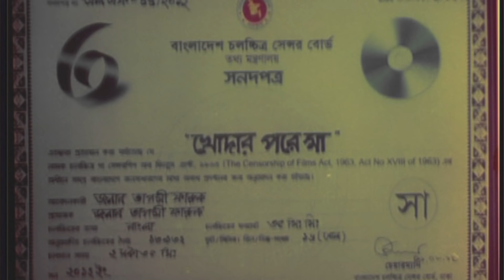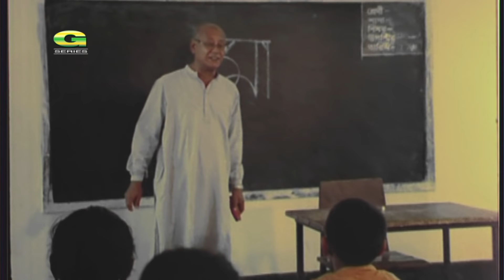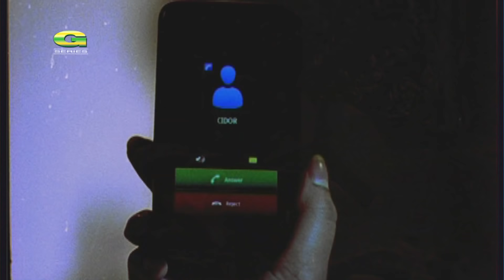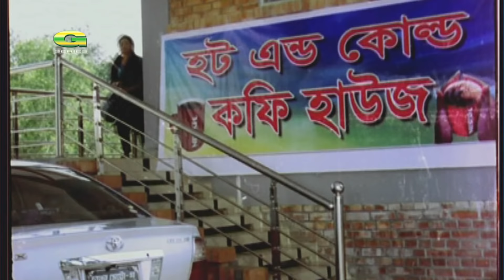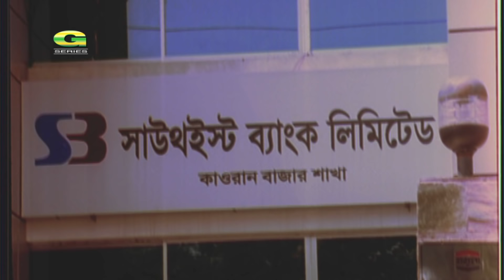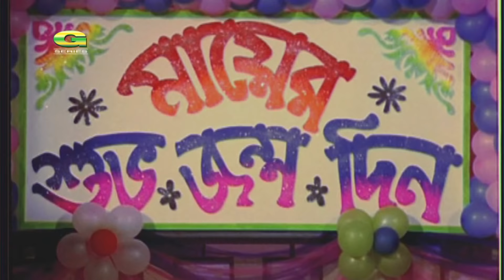Khodar Pore Maa | খোদার পরে মা | Shakib Khan | Shahara | Misha Sawdagor | Bobita | Bangla Full Movie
Movie : Khodar Pore Maa  (খোদার পরে মা)
Cast : Shakib Khan, Shahara, Misha Shawdagar, Kazi Hayat, Sadek Bachchu, Bobita
Direction : Shahin Sumon
Producer : Heartbeat Production
Story : Abdullah Jahir Babu
Dialogue : Mohammod Rafiquzzaman
Language : Bangla
Label : G Series

বাংলা_মুভি action movies, comedy movies, movies 2022,